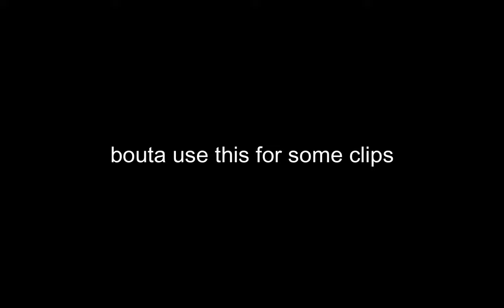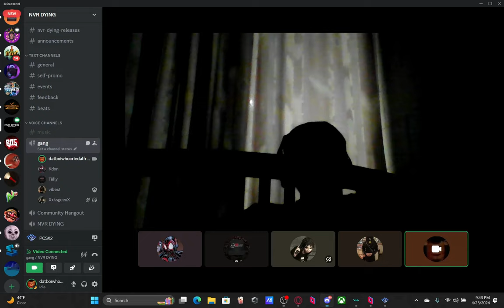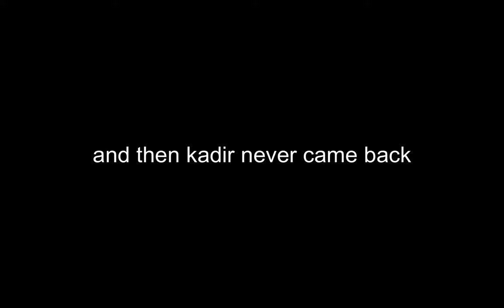the warriors funny moments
honestly just wanted to make some clips of this since shorts are a thing now  so sorry if its just minimal editing lol (plus my audio is trash)